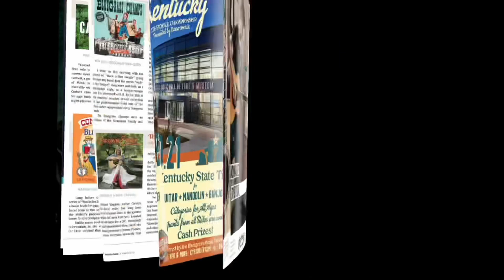My Bluegrass Story featuring Rob Ickes | FULL EPISODE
My Bluegrass Story:  Rob Ickes!  Your favorite bluegrass artists share the stories that shaped their careers.  Experience exclusive performances from ROMP and the Bluegrass Music Hall of Fame & Museum. For more information about the show, go to:  mybluegrassstory.com.